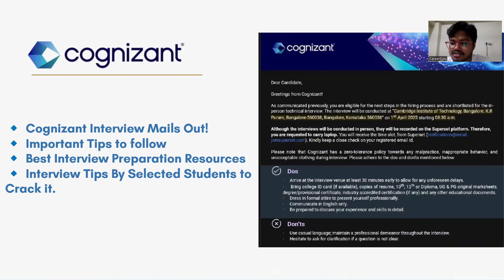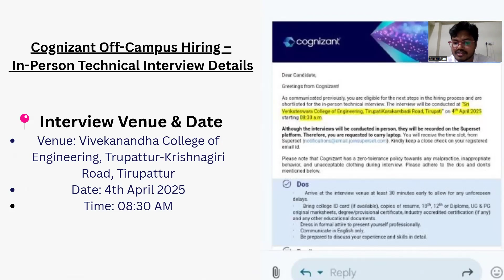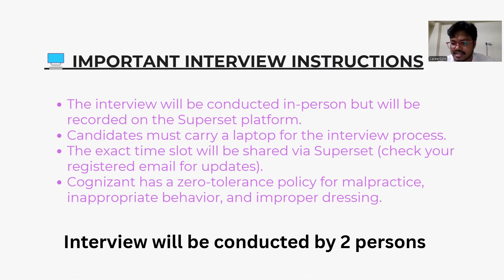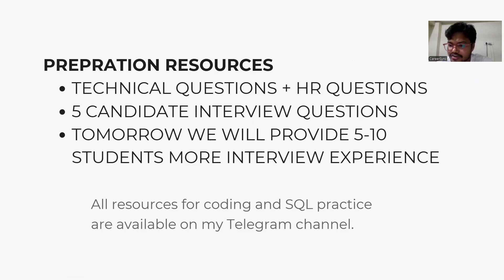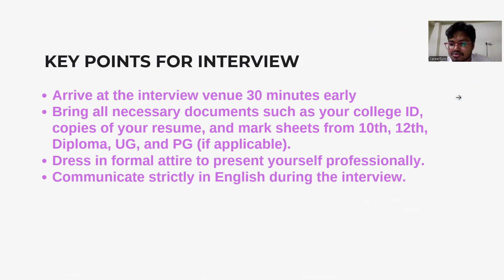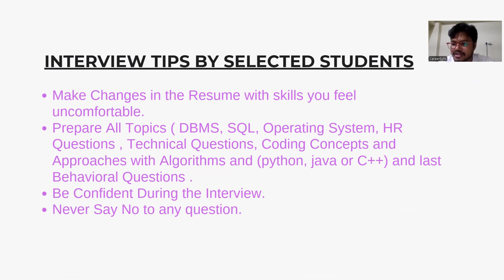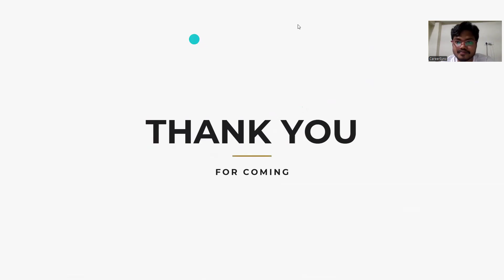Cognizant Off-Campus Hiring Latest Update | In-Person Interview Details & Preparation Tips!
Download the PDF with all questions and approaches from our Telegram channel

🚀 Cognizant has started sending out interview mails for its off-campus hiring! In this video, I’ll cover:
✅ Interview dates & venues 🏫
✅ Important instructions & documents to carry 📄
✅ Interview process & panel details 👨‍💻
✅ Best preparation resources for technical & HR rounds 📚
✅ Interview tips from selected candidates 🎯